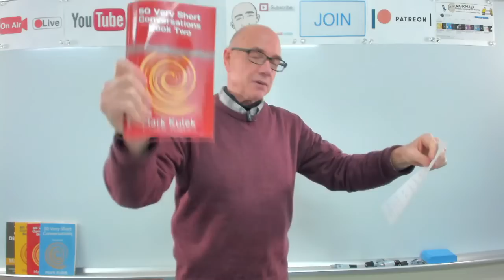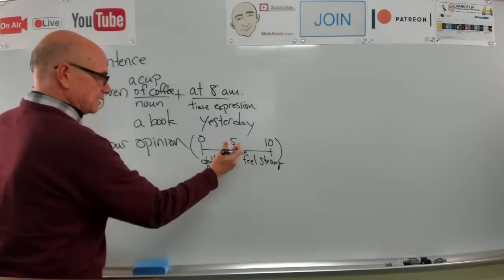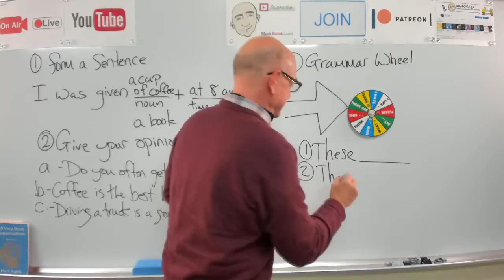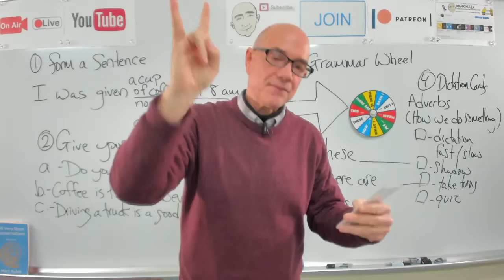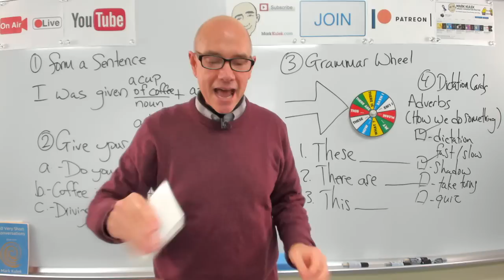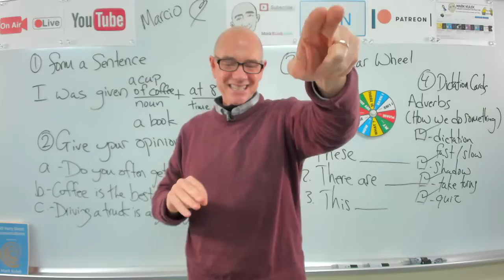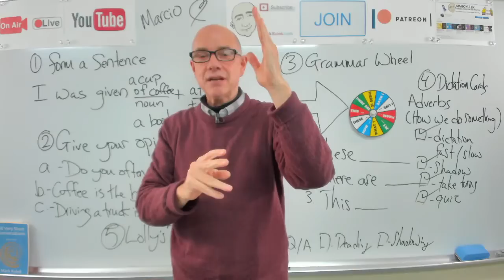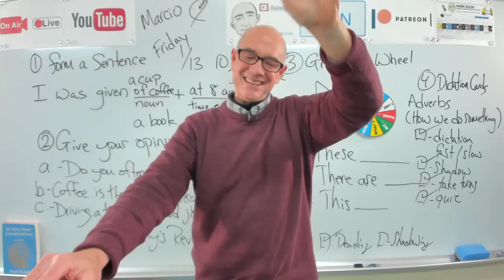Adverbs | Mark Kulek ESL | #608 - Live Stream English Class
The Passive Voice (we don't know who did the action. Adverbs (describe how we do something). Live English Class. Give your opinion (Mark's book). Speaking Practice (form a sentence): I was given + noun + time phrase (the passive voice). Finish the Sentence (grammar wheel). Learn & Practice English with Mark Kulek ESL. Live Stream Class #608. Worksheets and Flashcards in PDF Dictation & Shadowing Practice and Conversation Practice. LiveStream English Lesson.

⏱TimeStamps⏱
0:00 Intro
5:23 I was given + noun + time phrase. (write sentences)
18:50 Give your opinion. (Mark's book #2)
32:35 Grammar Wheel (finish the sentence)
51:28 Adverbs (dictation & shadowing)
1:39:15 Conversation Practice (Joe & Sue)

Lolly's Revenge -
Joe -  Sue, I'm taking up golf.   Sue -  I used to play back in high school.   Joe -  Really? Were you good?   Sue -  I wasn't bad. Let's see your swing, Joe.   Joe - Remember, I'm just learning.   Sue -  You need to use your hips.   Joe  -  Like this?   Sue -  No, turn them into the ball and follow through.   Joe -  It's difficult.    Sue -  Yes, it is. It takes years to be a good golfer.

▶️ Live Stream Classes every *Tuesday at 5 p.m., Friday at 10 a.m. and  Saturday at 10am. - all times are (Japan Asia/Tokyo)*